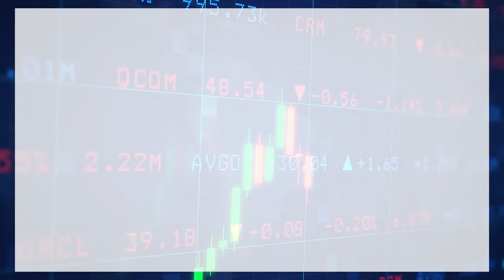【石Sir午市閒談】今日推介中國中車、奈雪的茶、九毛九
恒生指數中午收報21215點，升91點。期指應如何部署？《香港經濟日報》專欄作者石鏡泉（石Sir）推介中國中車（01766）、奈雪的茶（02150）、九毛九（09922），詳情待石Sir為你分析。